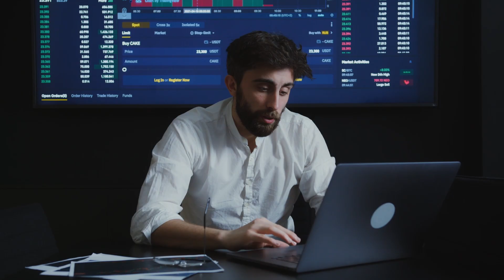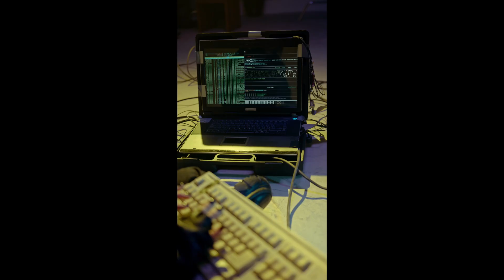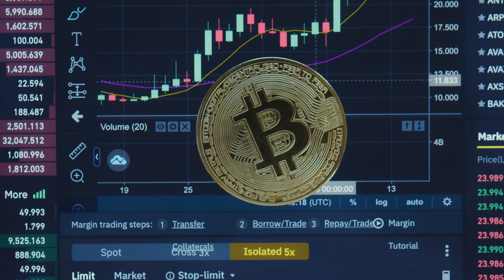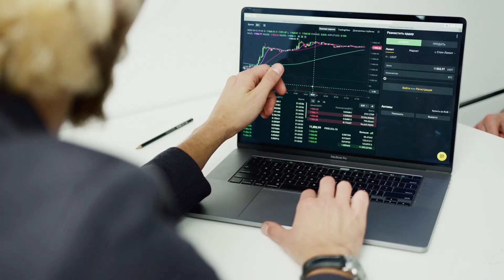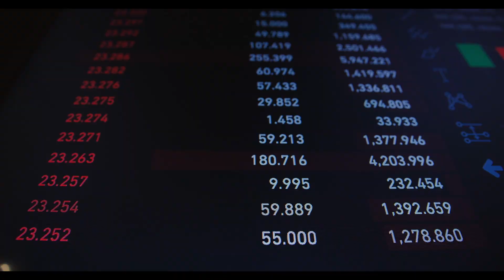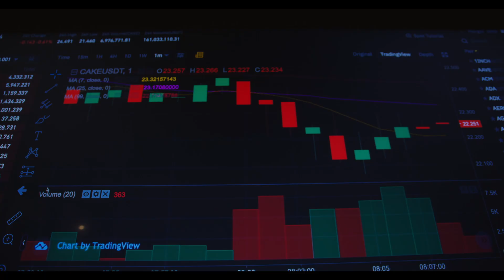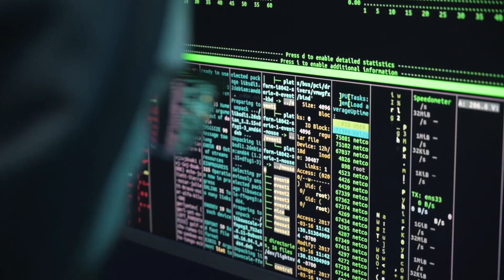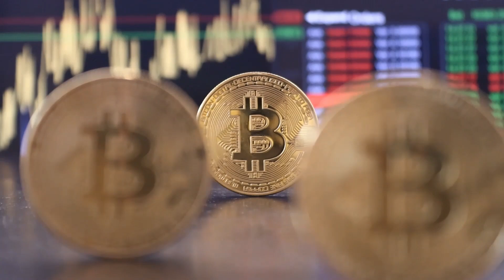Bitcoin History: From Creation to Global Phenomenon!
Discover the fascinating history of Bitcoin, the world’s first cryptocurrency that sparked a digital revolution. In this video, we take you on a journey from Bitcoin’s mysterious creation by Satoshi Nakamoto in 2008, through its early days, key milestones, crashes, and ultimate rise to global prominence.

Learn about:

The origins and the Bitcoin whitepaper

The first Bitcoin transactions

Major price surges and crashes

The evolution of Bitcoin mining and network security

How Bitcoin changed the finance world forever

Whether you’re a crypto newbie or a seasoned investor, this is your ultimate guide to Bitcoin’s past, present, and future.